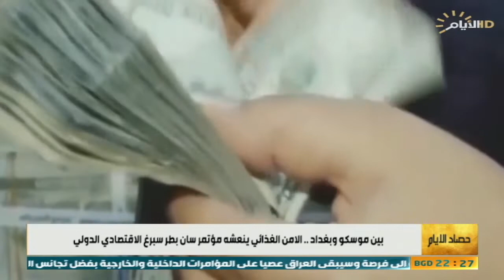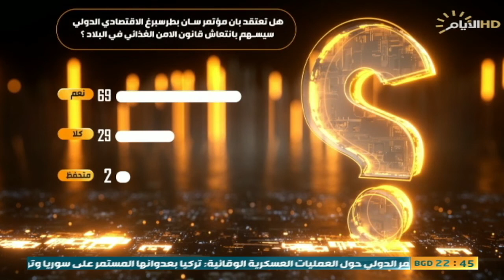حصاد الايام ، مستجدات العملية السياسية في العراق والعالم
حصاد_الايام مع بشار الظاهر
الملف الأول  :

الإطار الشيعي ومباحثات تشكيل حكومة خدمة وطنية .

ضيف1: د عائد الهلالي / عضو تحالف الفتح

ضيف2: فيصل ريكان / خبير قانوني

الملف الثاني:

بين موسكو و بغداد ،،، الأمن الغذائي  ينعشه  مؤتمر سان بطر سبرغ الاقتصادي الدولي

ضيف2: د صفوان قصي / خبير اقتصادي